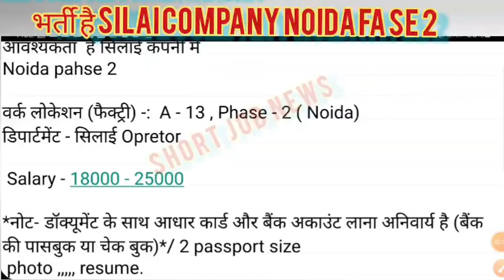आवश्यकता है सिलाई कंपनी में Noida pahse 2 @ShortjobNews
आवश्यकता है सिलाई कंपनी में Noida pahse 2 ‎@Short Job News

आवश्यकता  है सिलाई कंपनी में
Noida pahse 2

वर्क लोकेशन (फैक्ट्री) -:  A - 13 , Phase - 2 ( Noida)                                                                 डिपार्टमेंट - सिलाई Opretor

*नोट- डॉक्यूमेंट के साथ आधार कार्ड और बैंक अकाउंट लाना अनिवार्य है (बैंक की पासबुक या चेक बुक)*/ 2 passport size
 photo ,,,,, resume.

 interview Location
A-13, Phase-2 (Noida)

Interview Time
Morning 08:00

Date:- 14/11/2022
HRT HR Solutions

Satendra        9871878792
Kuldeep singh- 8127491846